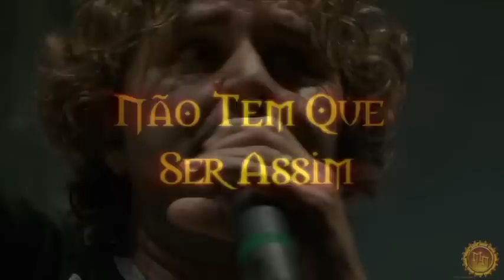DVD Made In Brazil - Completo - Metal Nobre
0:00 - Abertura
2:43 - Guerreiro de Deus
7:07 - Janelas do céu
11:03 - Mensageiro
15:17 - Exaltar-te-ei
17:55 - Não tem que ser assim
22:40 - Silêncio de Deus
26:19 - Mensagem especial
28:19 -  Vou confiar
33:33 - Ouve o Senhor falar
34:56 - Fala Deus
39:05 -  Espontâneo
40:13 - Eu quero ver
44:38 - Não vou calar
48:52 - Corinho
52:36 - Oração
53:36 - Louvai
01:02:49 - Esperar em Deus
01:07:05 - Metal Nobre
01:12:12 - Jerusalém